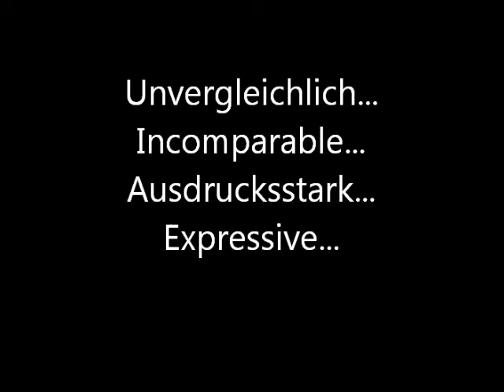Acryl, Malerei ,Painting,Abstrakte Kuns,Art,Malen,Paint,Künstler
Young Artist,Paint in Acryl,Abstract.Junge Künstlerin.Ich liebe es mit kräftigen Farben zu spielen.Abstrakte Malerei.